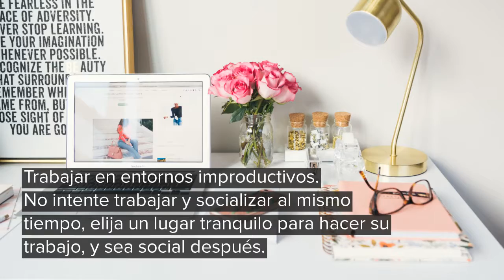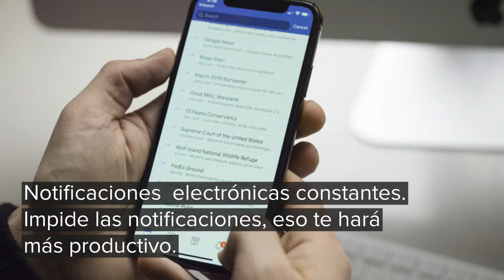Evita estas acciones que impiden la productividad